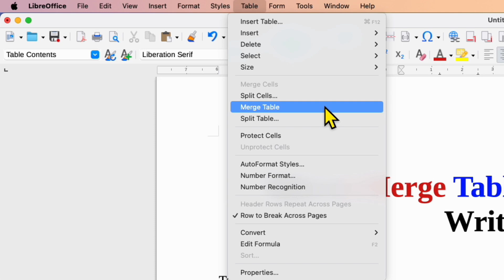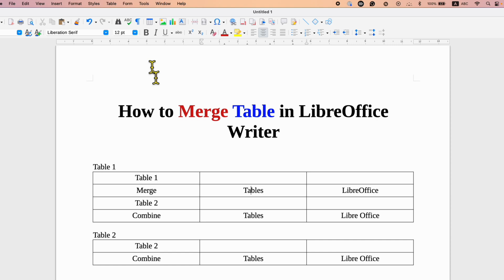How to Merge Table in LibreOffice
In this LibreOffice tutorial, you’ll learn How to Merge two or more tables in LibreOffice Writer into one using simple and effective method. Whether you're working on business reports, invoices, or academic documents, this feature will help you organize data efficiently without losing formatting